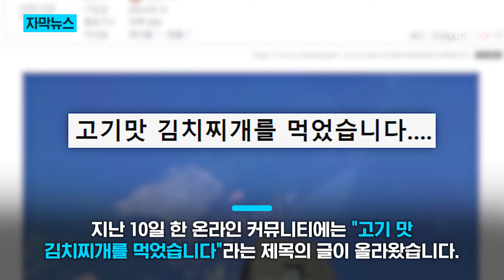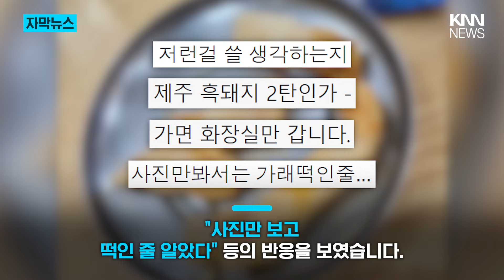휴게소 김치찌개까지 '비계' 논란? "제2의 제주 흑돼지냐" / KNN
휴게소에서 고기 김치찌개를 시켰다가 비계만 가득한 김치찌개를 먹었다는 사연이 전해졌습니다